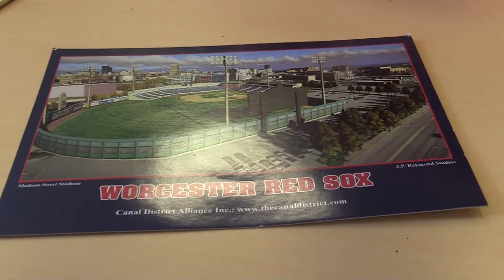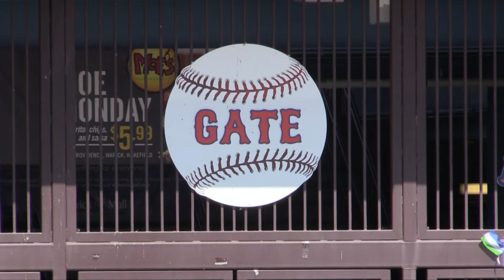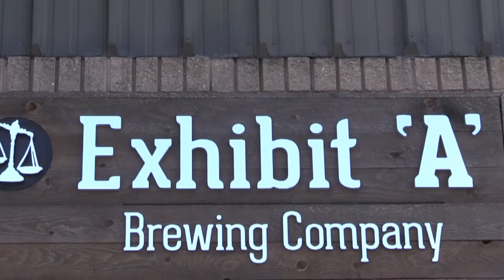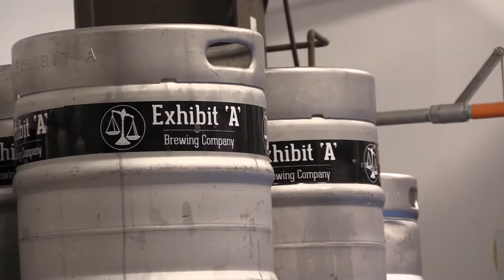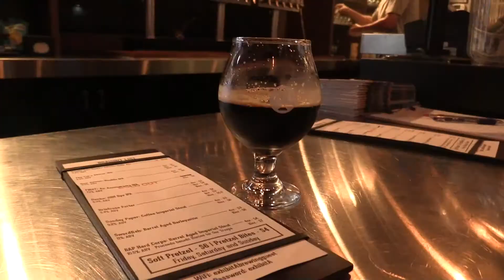Emmalyn Reid Reporter | Anchor Reel July 2020